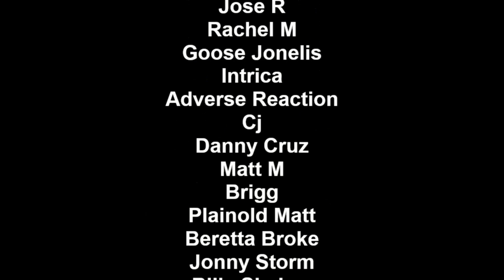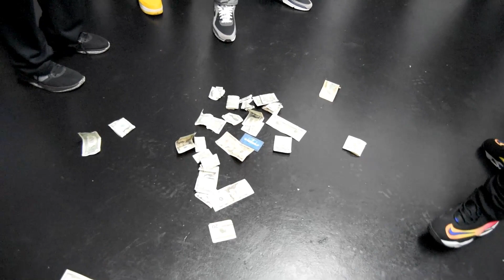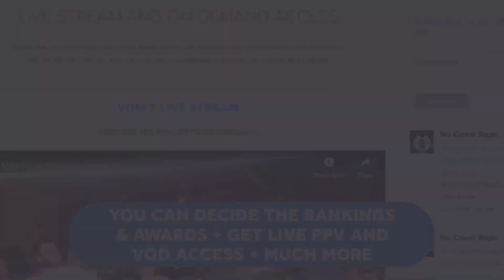Josh Carroll vs YDB - No Coast Raps | The Co-Sign 2